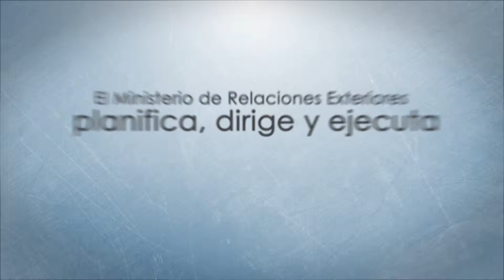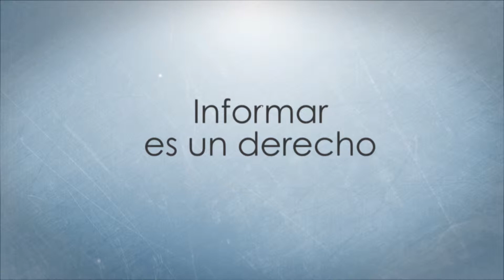Trailer de presentación Relaciones Exteriores